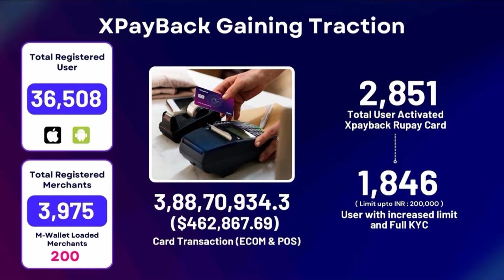అమరవీరుల కుటుంబాలకు శాశ్వత గుర్తింపు ఇస్తాం.! | Minister Anam Ram Narayana | RTV Nelllore